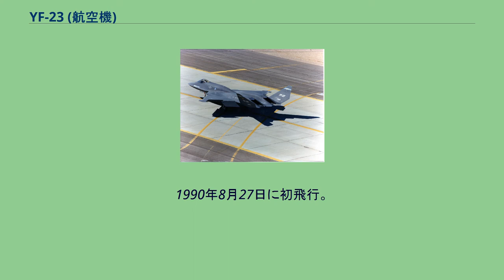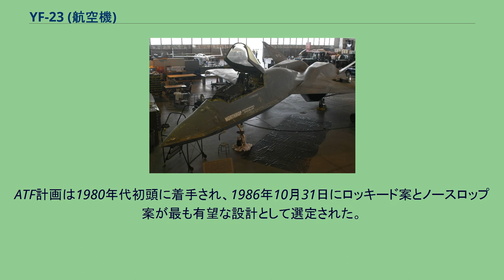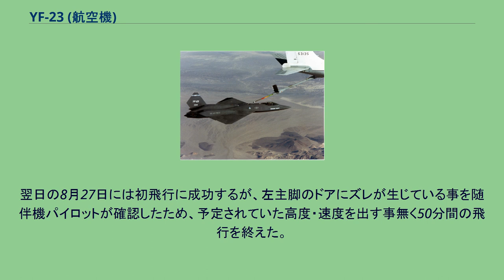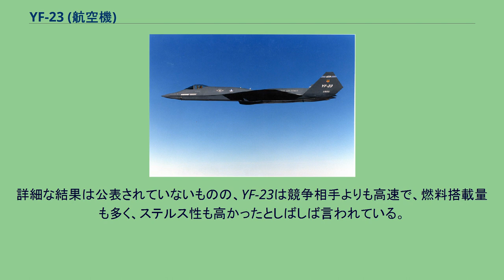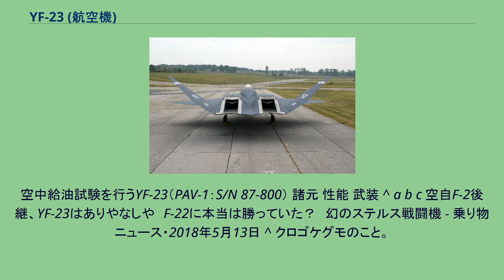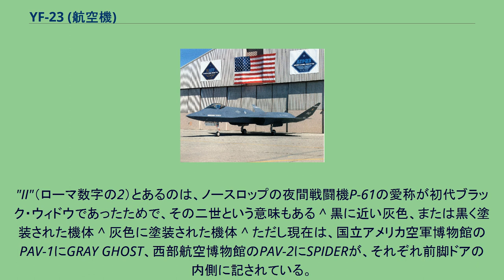YF-23 (航空機)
YF-23 YF-23 YF-23は、アメリカ空軍向けにノースロップ（現・ノースロップ・グラマン）/マクドネル・ダグラス（現・ボーイング）が設計した試作ステルス戦闘機。
アメリカ空軍のATF（Advanced Tactical Fighter：先進戦術戦闘機）計画において、ロッキード社（現・ロッキード・マーティン）案（後のF-22）との競作で開発されたものである。
1990年8月27日に初飛行。
1991年にF-22がATFとして選定されたことを受けて、量産はされなかった。
ステルス性を重視した機体で、ひし形の主翼にV字型レイアウトの尾翼が2枚のみ（つまり従来は水平尾翼と垂直尾翼の2対あったものを、斜めに配置された1対の尾翼で代用している）という独特の形状をしている。
第5世代ジェット戦闘機に分類されており、スーパークルーズ能力を有する。
また、ミサイルを機体内の兵器庫に搭載するという計画はあったものの、飛行試験用の実機には兵器搭載が必ずしも求められていなかったため、搭載能力は付与されなかった。
計画終了後、機体はアメリカ航空宇宙局（NASA）に移管され、1996年までそこで保管されていた。
後にNASAがYF-23を研究に使用するため、エンジンなしでドライデン飛行研究センターに譲渡されたが研究は行われなかった。
ATF計画は1980年代初頭に着手され、1986年10月31日にロッキード案とノースロップ案が最も有望な設計として選定された。
開発はノースロップ社に加え、選定で敗れたマクドネル・ダグラス社が加わり、進められた。
なお、ノースロップ社はその当初から一切の試作機の写真やイメージ図などのビジュアル情報の発表を拒否し、姿が公になるのは初飛行の時になるだろうと断言するなど、徹底してYF-23の機密保持を行った。
試作機はPAV（プロトタイプ・エアビークル）とも呼ばれ、PAV-1（S/N 87-800）は1989年に製造され、1990年6月22日にノースロップ社パームデール工場から陸路でエドワーズ空軍基地に輸送され、初めて記者団にその姿を現した。
翌日の8月27日には初飛行に成功するが、左主脚のドアにズレが生じている事を随伴機パイロットが確認したため、予定されていた高度・速度を出す事無く50分間の飛行を終えた。
2号機であるPAV-2（S/N 87-801）は、同年10月26日に初飛行を成功させている。
初飛行成功後は、YF-23Aの1号機にプラット&ホイットニー社の「YF119-PW-100」ターボファンエンジンが、2号機にはゼネラル・エレクトリック社の「YF120-GE-100」がそれぞれ搭載され、機体とエンジンの選定が開始された。
なお、評価は1991年4月23日に下され、ロッキード社の「YF-22」とプラット&ホイットニー社の「YF119-PW-100」がATFとして選定された。
詳細な結果は公表されていないものの、YF-23は競争相手よりも高速で、燃料搭載量も多く、ステルス性も高かったとしばしば言われている。
しかし、アメリカ空軍は、生産と整備の容易さ・汎用性の高さや機動性・操作性を重視し、推力に劣るYF119-PW-100を搭載エンジンに採用したためにより自重の小さい機体を採用する必要があったことから、より小型で保守的な設計に仕上がったYF-22を選んだと言われている。
空中給油試験を行うYF-23（PAV-1：S/N 87-800） 諸元 性能 武装 ^ a b c 空自F-2後継、YF-23はありやなしや　F-22に本当は勝っていた？　幻のステルス戦闘機 - 乗り物ニュース・2018年5月13日 ^ クロゴケグモのこと。
"II"（ローマ数字の2）とあるのは、ノースロップの夜間戦闘機P-61の愛称が初代ブラック・ウィドウであったためで、その二世という意味もある ^ 黒に近い灰色、または黒く塗装された機体 ^ 灰色に塗装された機体 ^ ただし現在は、国立アメリカ空軍博物館のPAV-1にGRAY GHOST、西部航空博物館のPAV-2にSPIDERが、それぞれ前脚ドアの内側に記されている。
尾翼の機体ナンバーとカラーリングは一致している為、前脚ドアの愛称の記載が入れ替わっているが、理由は不明。
^ このために2号機のPAV-2を修正したディスプレイモデルを製作していた ^ "Quadrennial Defense Review ...